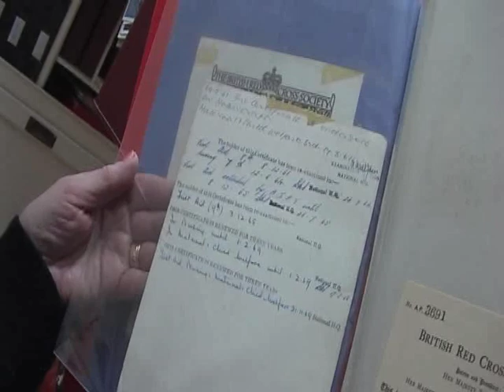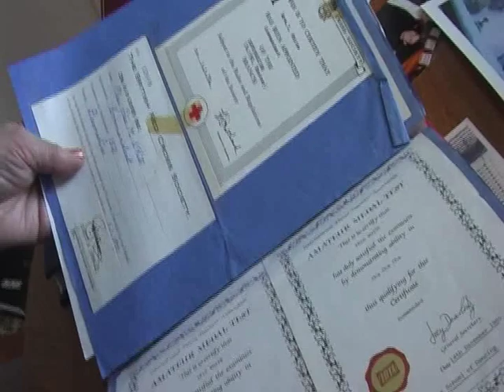Red Cross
An insight into the world of the red cross told by Exeter's last comandant